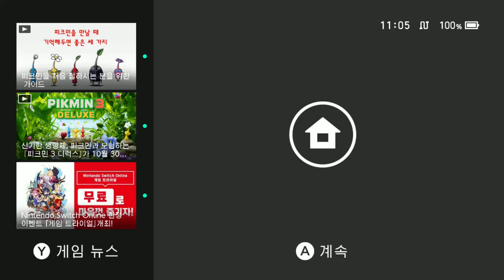Nintendo Switch Games Playthrough 2020 09 20 11 05 16